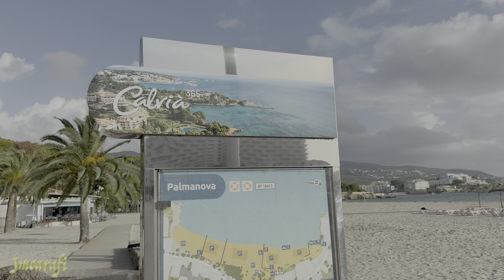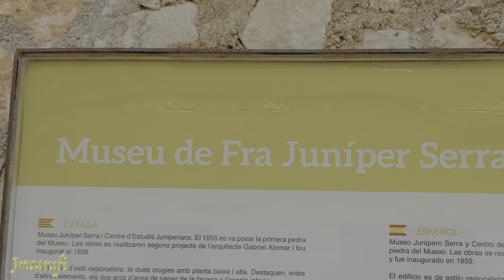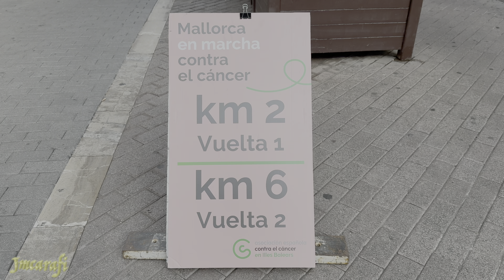MALLORCA 8 días Viaje con el IMSERSO 2024 , vídeo en 4K-HDR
Viaje a mallorca 8 días con turismosocial imserso . del 30 de octubre al 6 de Noviembre
vídeo en 4k hdr , grabado con el iphone16promax